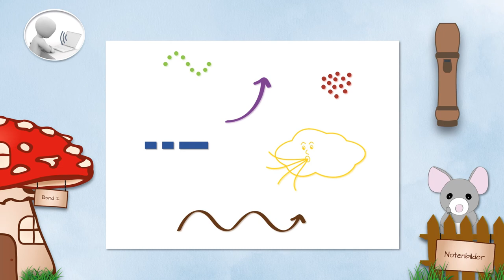Nr. 111: Notenbilder (Mini, die Blockflötenmaus)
Heute habe ich ein paar Notenbilder für Dich. Kannst Du sie zum Klingen bringen?

Hol Deine Blockflöte und mach mit!

Schule für die Sopranblockflöte, Band 2
Edition fornota 28
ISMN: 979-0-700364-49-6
Verkaufspreis: 15,95 €

Im Fachhandel und bei Amazon erhältlich.